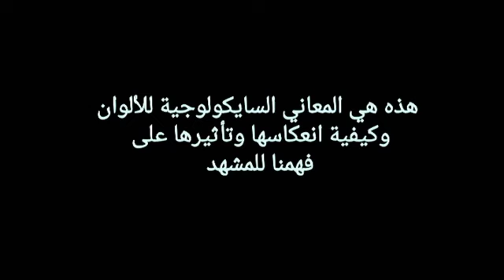سايكولوجيا الالوان في السينما